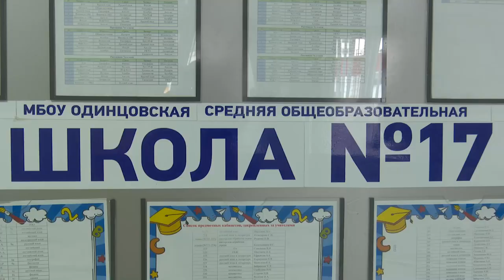Работа советника по воспитанию Оксаны Головешкиной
Волонтерские проекты, обучение в медиа-студии и многое другое, ученики образовательного центра «Флагман» с удовольствием принимают участие в различных социальных инициативах. А также предлагают и осуществляют свои творческие идеи. Около 1000 воспитанников учебного учреждения состоят в Российском движении детей и молодежи, а направляет и поддерживает ребят советник по воспитательной работе Оксана Головешкина.